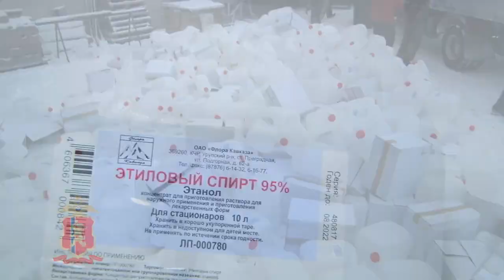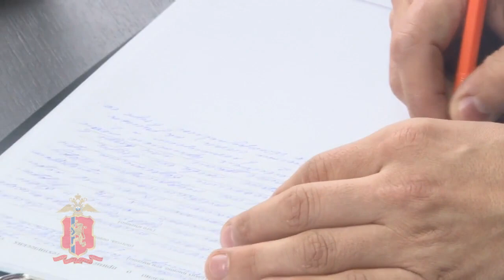Контрафактный алкоголь в Минусинске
Видео: МВД.РФ